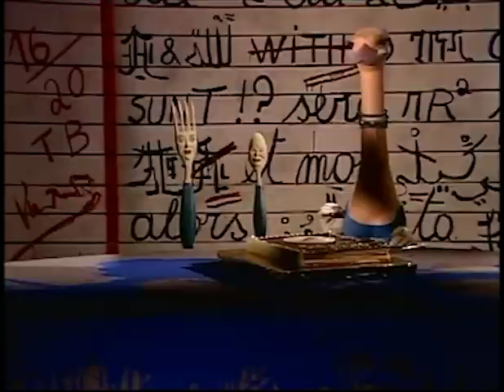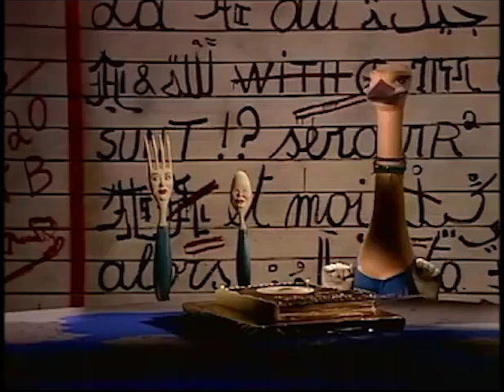Téléchat - Saint-Courant d'air - S01E66